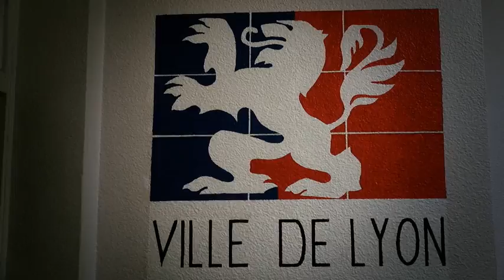FFF - Journée des débutants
Reportage sur la Journée des Débutants 2014 à Lyon